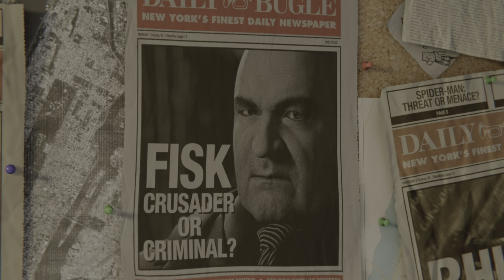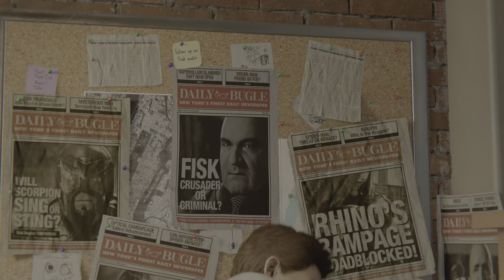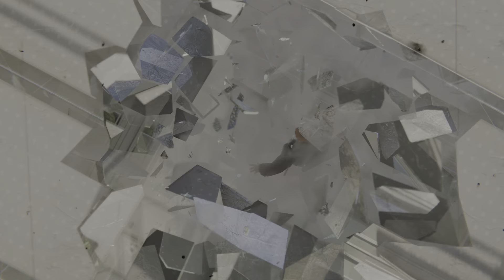Playing marvels Spider-Man for the first time